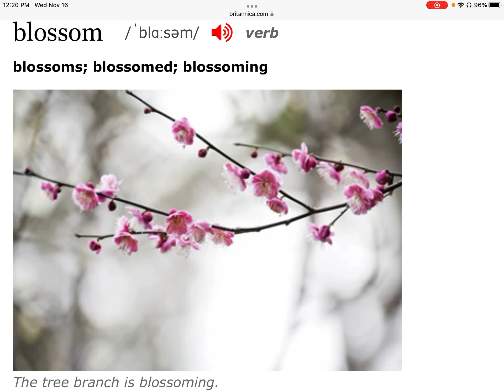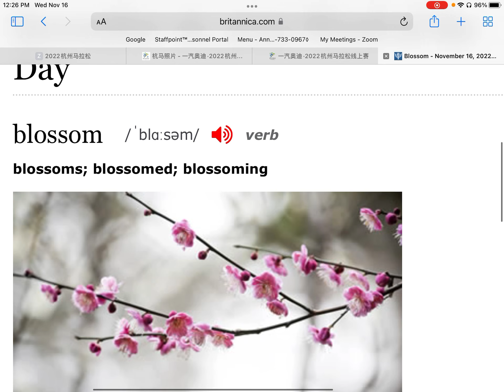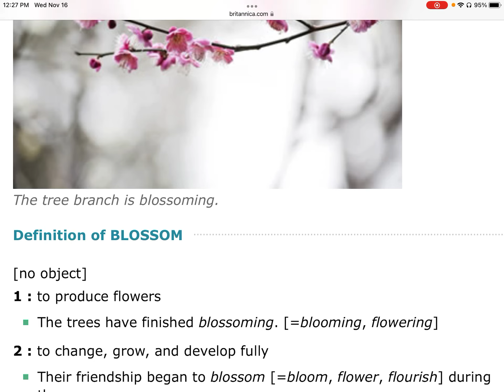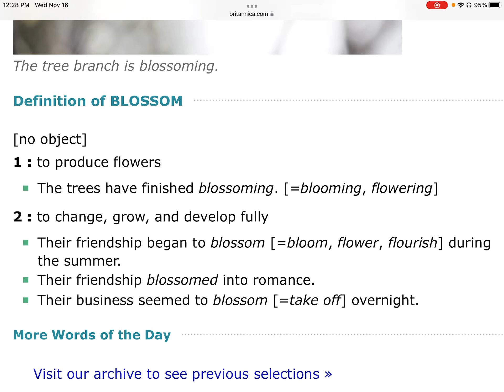373. Blossom开花（果树）； 深入发展，增强，繁荣，兴旺 Bloom开花（观赏性的花）